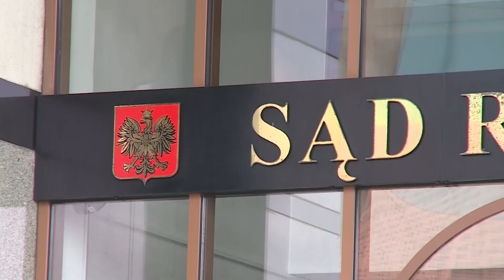LUBIN. Wyrodny wnuczek niczego się nie nauczył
Miał sądowy zakaz zbliżania się, a mimo to nadal nachodził i  groził swojej babci. Mowa o 24-latku z Lubina, który tym razem trafił do aresztu. W więzieniu może posiedzieć nawet pięć lat.